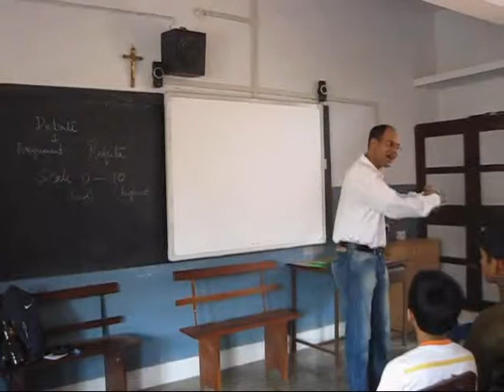P5 Repeat - The Transformation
24th October saw my first Dramatic presentation. About 5 months later, I got to repeat the performance and probably even better the original...